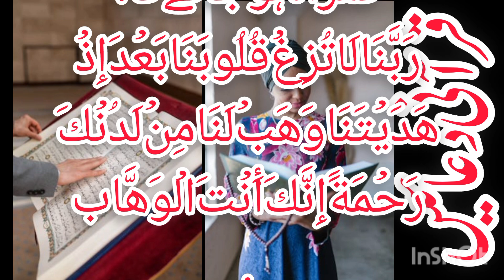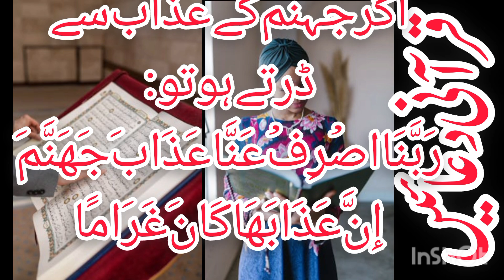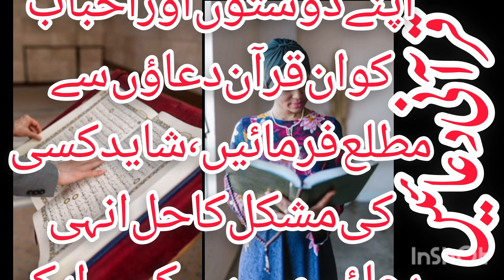bahut hi jabardast purani duaaen suniye kaun kaun si hai is video mein